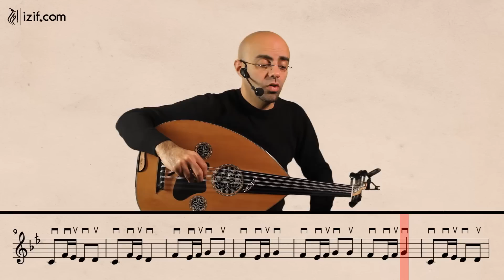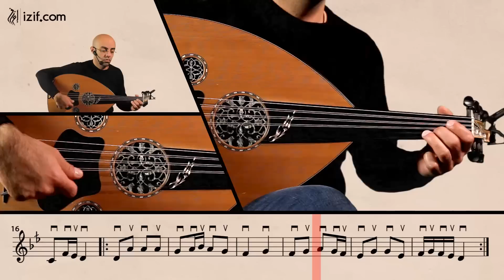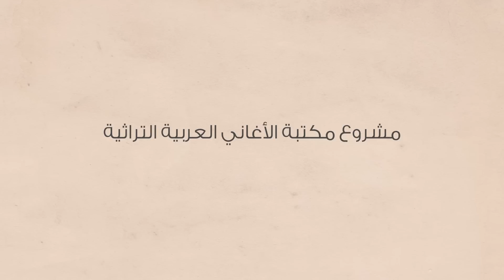تعليم عزف أغنية الدلعونة | izif.com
في هذا الفيديو تتعلّم كيفية عزف أغنية الدلعونة من التراث الفلسطيني على العود . يشرح الأستاذ طارق الجندي وزن المقطوعة الإيقاعي و النوتات الموسيقية و المقامات الموسيقية المستخدمة في الأغنية